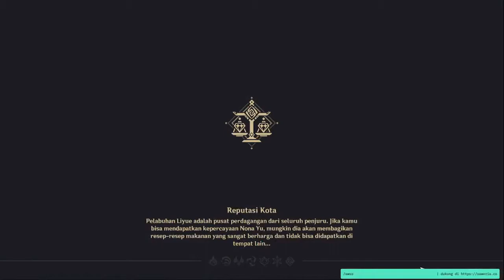Mekanisme Memasak 1 | Genshin Impact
SUPPORT ME : Like - Share - Comment The Video